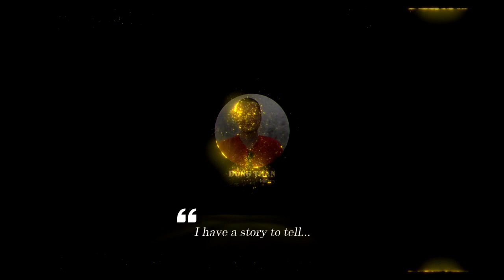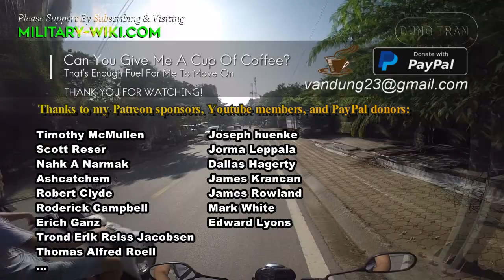How do 3 SPYDER Batteries Form the Philippine Air Defense Umbrella?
In Southeast Asia, Vietnam and Singapore are the two countries that possess these powerful air defense systems. The Philippines is expected to be the next country in Southeast Asia to possess this advanced weapon. Accordingly, the Philippines will receive three Israeli Spyder SAM batteries worth $141 million. Deliveries are said to have been arranged earlier in December, but nothing has been confirmed yet.

Thank you very much.
Best regards
Dung Tran.